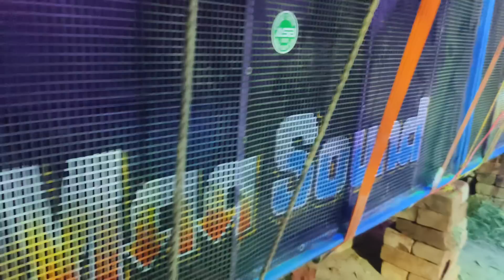এসে গেছে ঠাকুনগরে নগর কম্পিটিশান করতে Pitre Sound vs Maa Sound এবার কী হবে ?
এসে গেছে ঠাকুর নগর কম্পিটিশানে  Pitre Sound vs Maa Sound এবার কী হবে ? কমিটির মন জয় করতে পারবেন কী